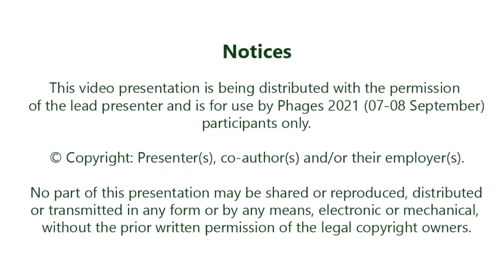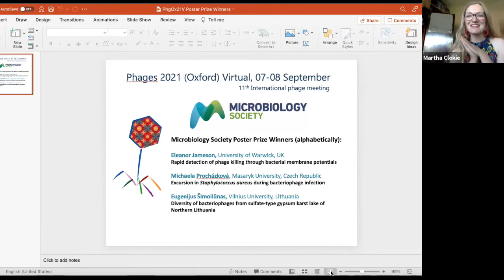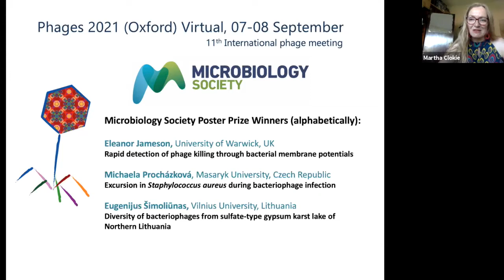Martha Clokie's Closing Remarks